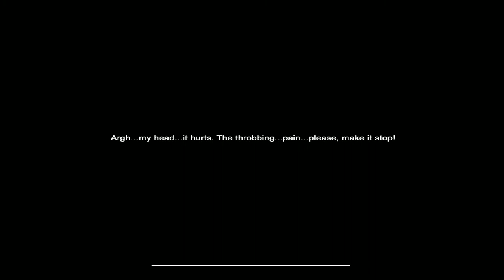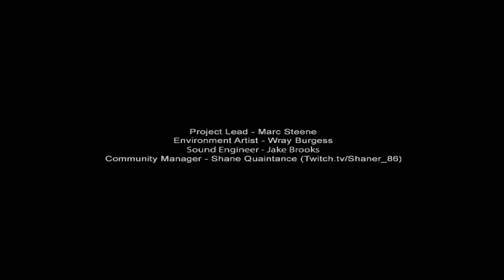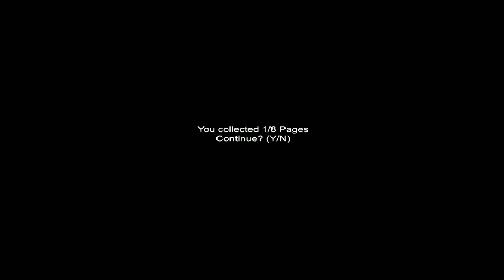Slender: 7th Street (B3 Gaming #2)